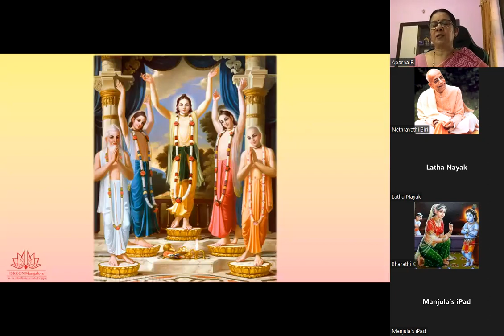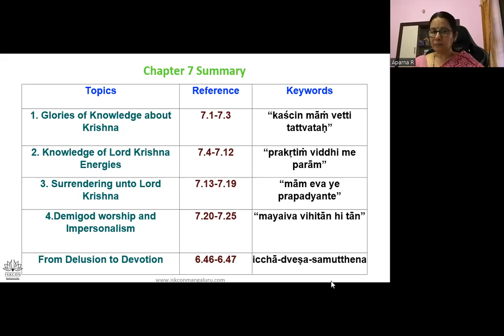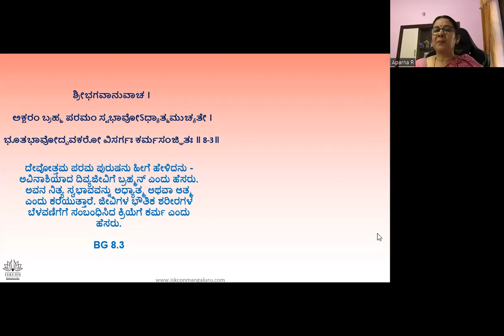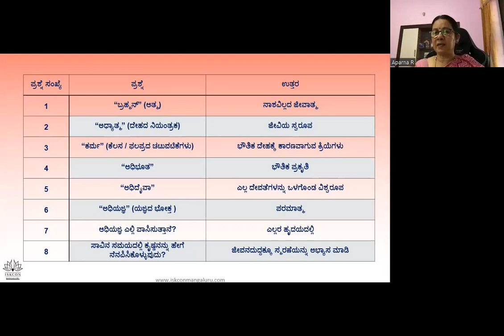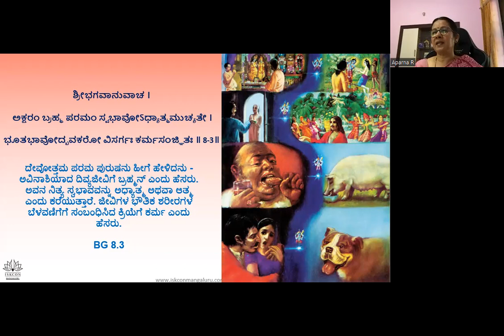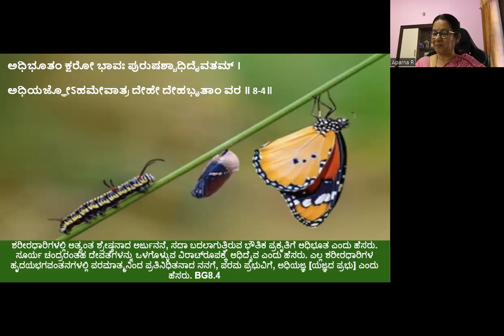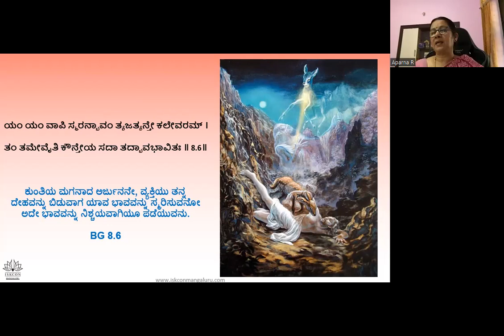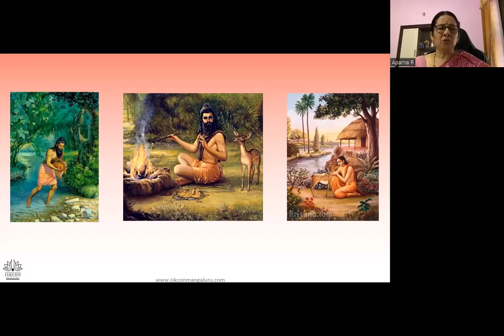BG Chapter 8 (part 1) Batch 27 Kannada 3pm